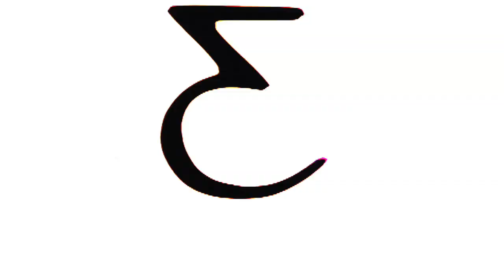Pancho Sancho Episode 1 Teaser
Introducing the world to The Dynamic Brothers of the Strings. The very first teaser based on an Indie Cribs episode is here! The full episode will debut with the much anticipated launch of IndieCribs.com.

Look and listen... they may be the next big thing. Pancho & Sancho are here to violate your ears.